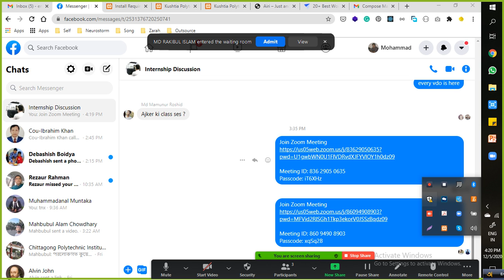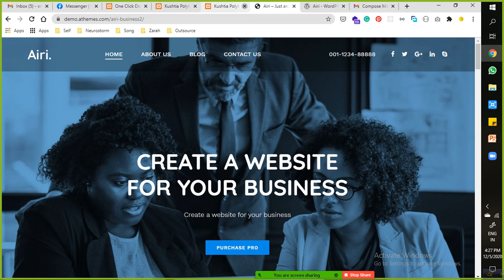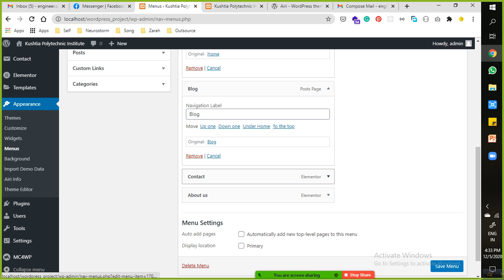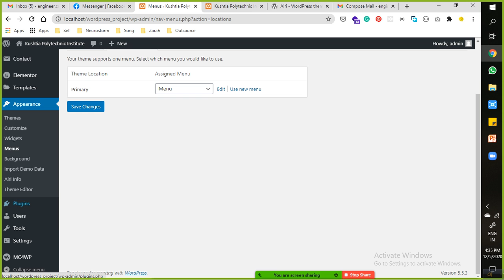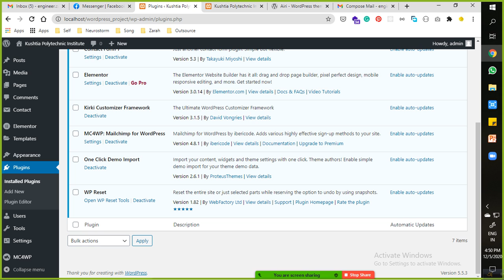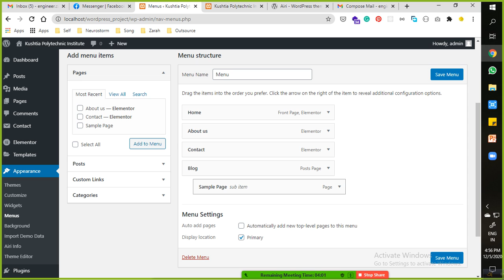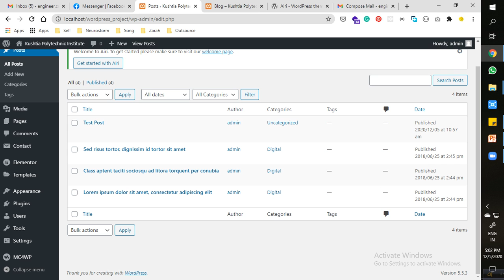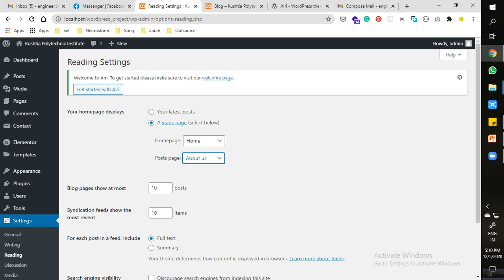Widgets Integrate Import Theme in WordPress Part-2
1. Add widgets
2. Add theme
3. Import theme
4. WordPress widget
5. Post integrates with pages